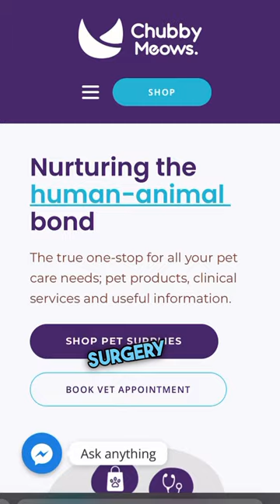Sale On Surgery at Chubby Meows Pet clinic is Live Now .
Appointment link

We're thrilled to announce our Surgery Sale at Chubby Meows Pet Clinic! Last time we had a surgery sale, Neelam Munir was the first to get her surgery and she is doing great. She's loving life and feeling better than ever - all thanks to her surgery! Don't miss out on your chance to give your furry friend the life-changing, uplifting care they deserve!